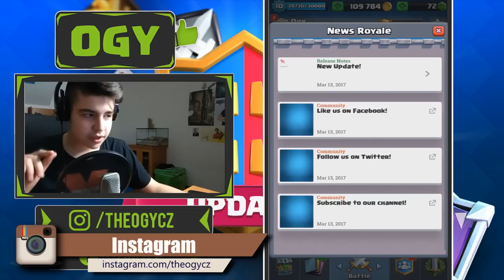NEJVĚTŠÍ OTVÍRAČKA & LEVEL 11! | UPDATE | CLASH ROYALE CZ | OGY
↓ !Otevři Popisek! ↓

ASI NEJVĚTŠÍ OTVÍRAČKA NA MÉM KANÁLEEEE!
 ↓ Odkazy ↓

►Skype - theogy.cz
►Hudba ve videu:
►Nejvíce se ptáte:
Tvůj mikrofon?
➥Samson C01U
Přes co natáčíš hru?
➥Bandicam
Kolik ti je?
➥14 :)